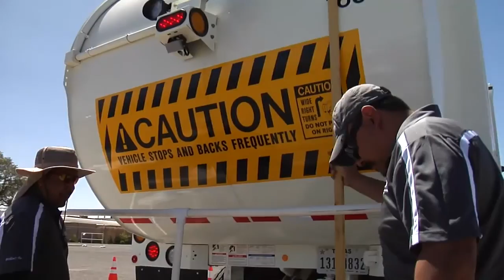Your City in 5 - May 5, 2016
This video has information on four new bus routes that Sun Metro will provide in hopes of alleviating traffic. There is also information on new animal cameras at the El Paso Zoo and scholarship information for adults seeking their high school diploma. For more information on all of these stories,